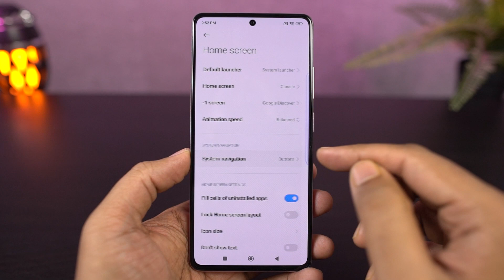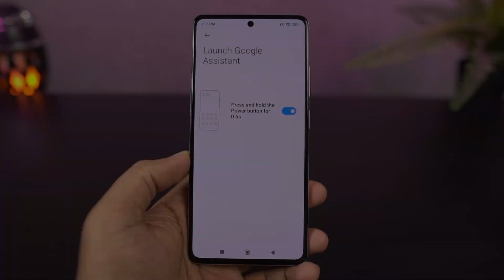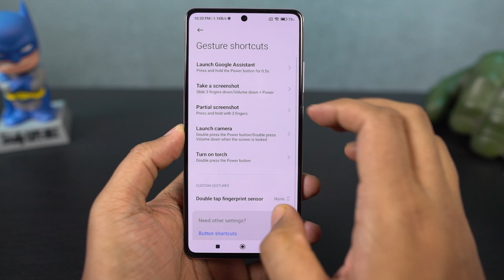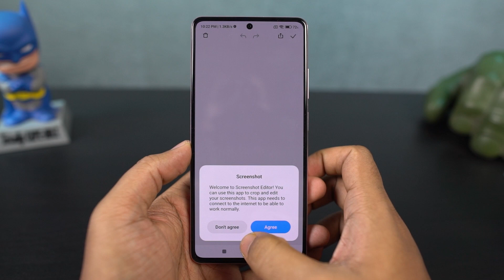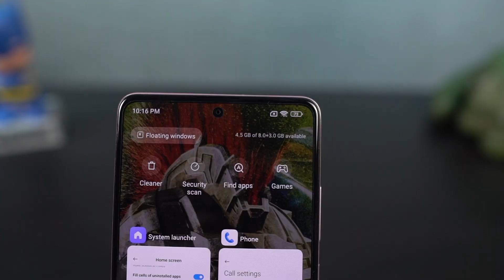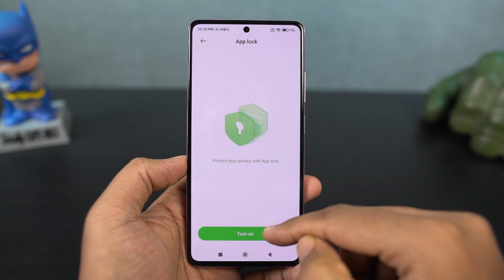Poco X5 Pro 15+ Tips and Tricks In Hindi